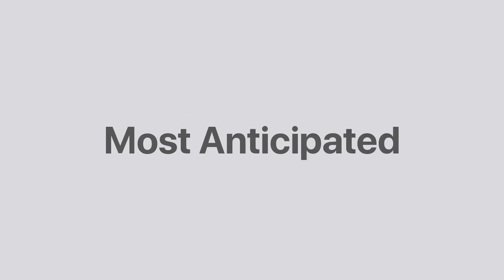MacBook Air 2022 - Yes Apple !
The MacBook Air 2022 is on the way and its incredible!

The new MacBook air 2022 offers a refresh to an already great Apple MacBook. With minor design changes & new hardware the new MacBook Pro is sure to be a success. In today's video we cover the specs, design, Launch date & price of the MacBook Air 2022. We have the official trailer video and hands on unboxing review of the MacBook Air.

Concept Videos Courtesy Of